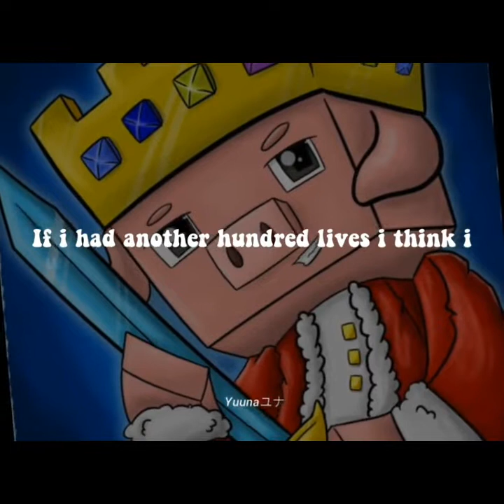A Short Message to Technoblade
I can't believe he's gone this is gonna be my short message to alex aka technoblade the legendary minecraft of all you can subscribe to his channel and watch his latest videos and old videos sorry if i'm speechless to say i'm sad to see you go and may rest in peace to technoblade alex. Fuck cancer!